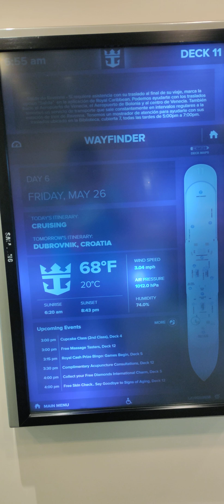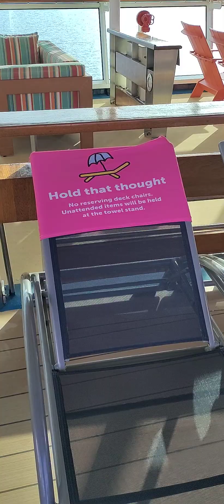Friday morning 26May23 onboard Royal Caribbean's Explorer of the Seas enroute to Dubrovnik, Croatia.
This video is a look at a sea day morning onboard Royal Caribbean's Explorer of the Seas. We are crossing the Adriatic sea from Athens, Greece to Dubrovnik, Croatia on Friday 26May23.